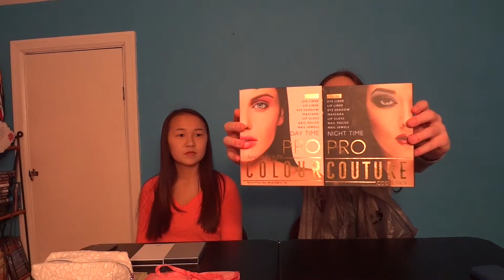Mall Haul #1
In this video Natalie and I show you what we got from the mall a few weeks ago!